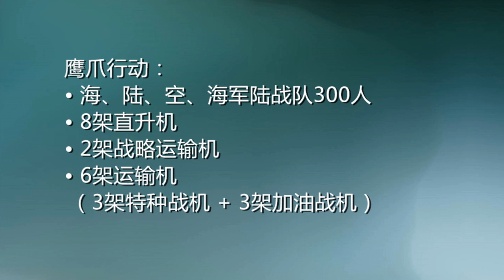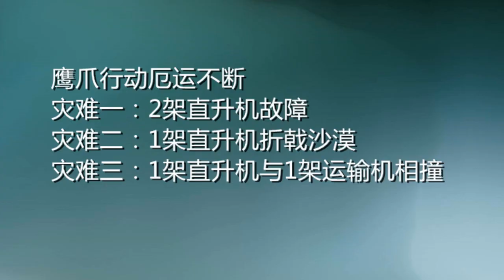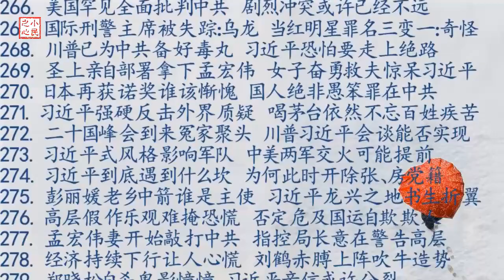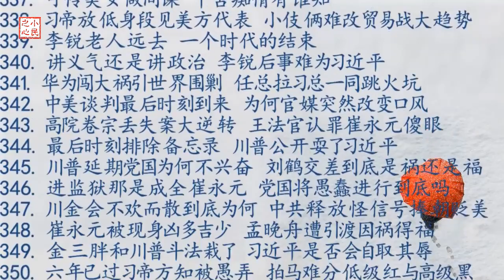伊朗击落美军无人机：伊朗玩滚刀肉战术 川普以慈悲心自解 2019.06.24 No.415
这些年里，伊朗已经多次冒犯美国，美国始终都没有真正让伊朗得到教训，反倒是美国不断的受到伊朗的教训。